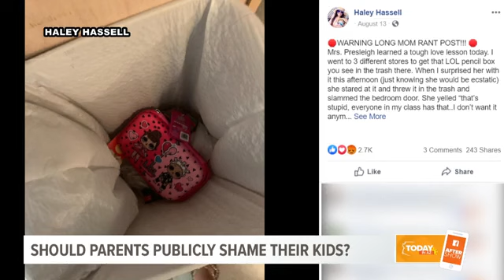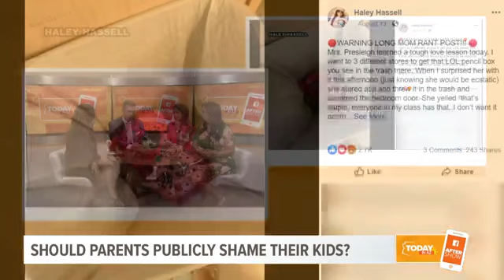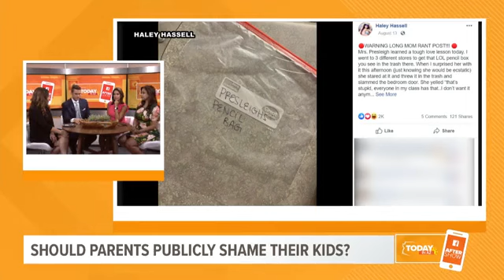Today in AZ After Show - 8.27.19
A mom's "tough love lesson" has gone viral after her daughter threw away a brand-new pencil case because she didn't want it anymore. So today we're asking, is it wrong to publicly shame your child? STORY